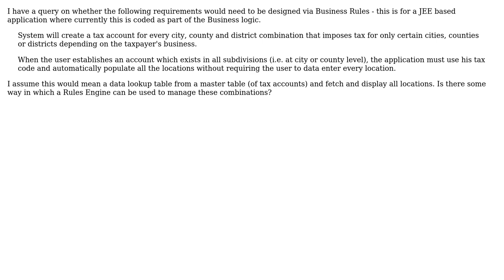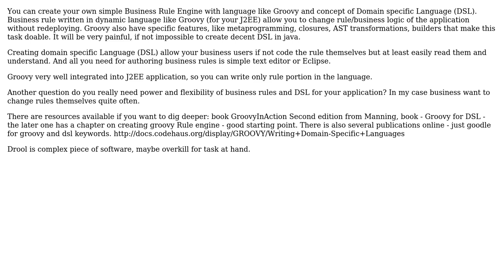Software Engineering: Basic use of Business Rules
With thanks & praise to God, and with thanks to the many people who have made this project possible! You are responsible for your own actions.